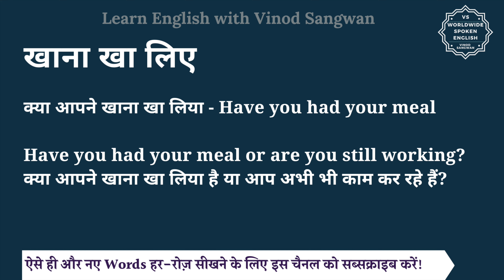खाना खा लिए को इंग्लिश में क्या कहते हैं | khana ka liye ko English mein kya kahate hain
इस वीडियो में आप खाना खा लिए का हिंदी में मतलब समझेंगे और साथ में खाना खा लिए का pronunciation भी सीखेंगें यानि की आप खाना खा लिए के अर्थ के साथ साथ ये भी सीखेंगें की खाना खा लिए को कैसे बोले या खाना खा लिए को बोलने का सही तरीका क्या है |

तो बस एक मिनट में सीखिए खाना खा लिए को|
Let’s learn Hindi Meaning of khana ka liye in detail.

खाना खा लिए का अंग्रेजी में अर्थ होता है
क्या आपने खाना खा लिया - Have you had your meal

Have you had your meal or are you still working?
क्या आपने खाना खा लिया है या आप अभी भी काम कर रहे हैं?

Have you had your meal, or do you want me to bring you something to eat?
क्या आपने खाना खा लिया है, या क्या आप चाहते हैं कि मैं आपके लिए कुछ खाने के लिए लाऊं?

Have you had your meal or should I prepare something for you?
क्या आपने खाना खा लिया या मुझे आपके लिए कुछ बनाना चाहिए?

I just wanted to check, have you had your meal today?
मैं बस यह देखना चाहता था कि क्या आपने आज खाना खाया है?